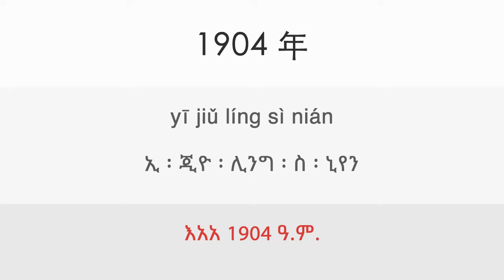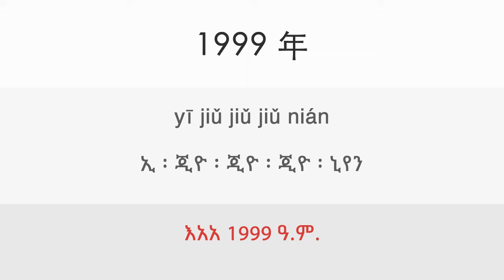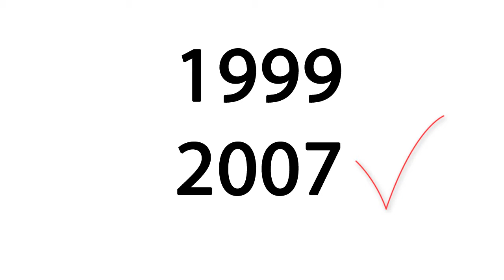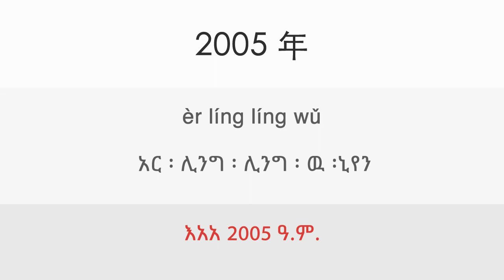19a. Years - ዳሉ ቻይንኛን በቀላሉ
Lesson: 19a. Years